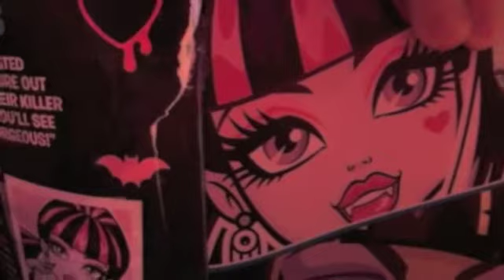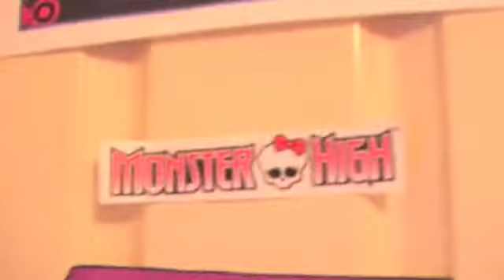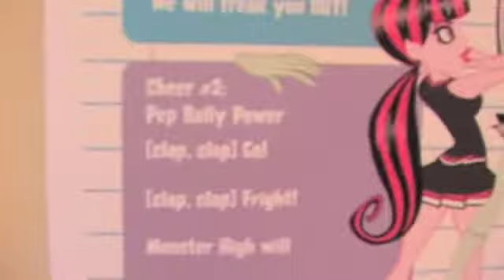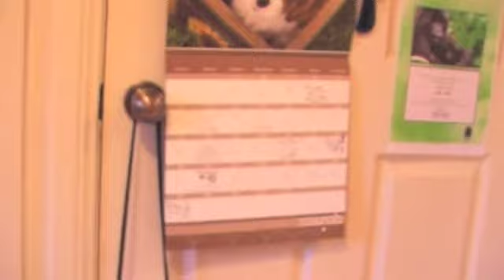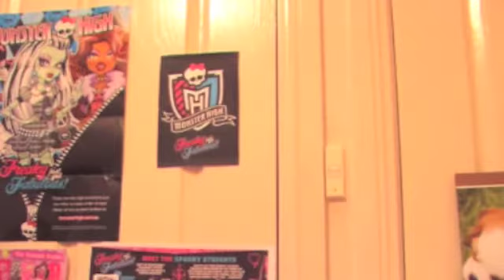PinkSkulz1911 with new Monster High Doors Part 2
this is the second part of my monster high doors.